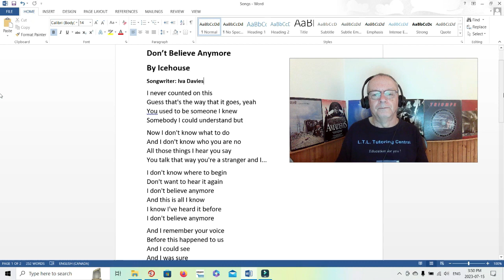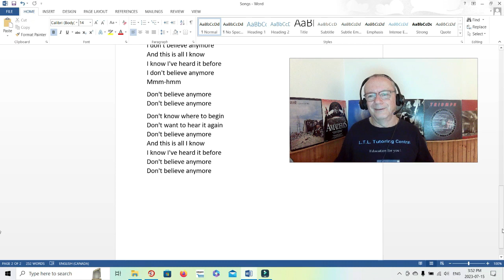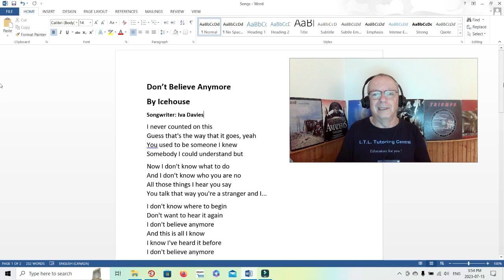Reaction to Icehouse - Don't Believe Anymore (older video & newer live)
Great voice in both - love the saxophone!

Want to “bump up” your reaction request? If you want a shout out, don’t forget to give me a shout out name.

Intro Music from Uppbeat (free for Creators!) code: L9ZJFO06UVP9VYSD

My short stories. A Troubled Mind is a Terrible Thing to Waste:
Volume 2 (e-book)
Volume 2 (paperback)
Volume 1 (e-book)
Volume 1 (paperback)